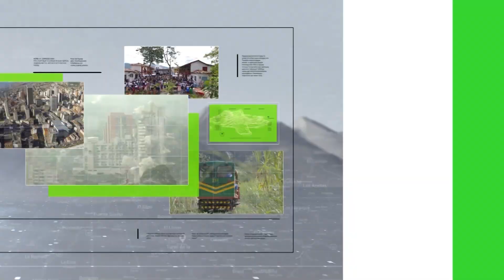Desvinculan productos del salario mínimo - Teleantioquia Noticias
El Gobierno Nacional emitió los primeros Decretos para desligar los aumentos de algunos productos y servicios, que estaban atados al incremento anual del salario mínimo. La intención es reducir el costo de vida con leves incrementos.